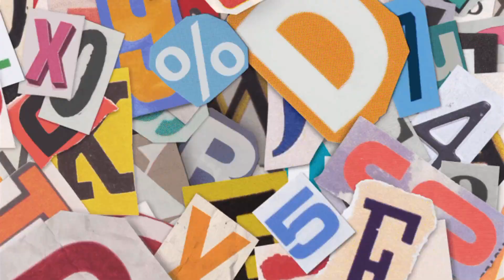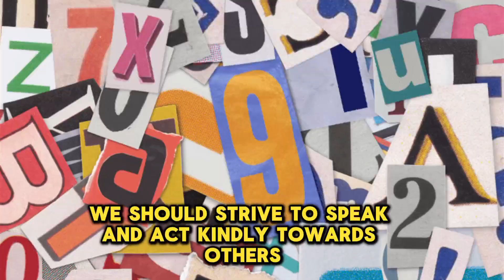ECI 2 Good Morals of Prophet Muhammad SAW - M. Salman Fariz Ismaily 3ICP2